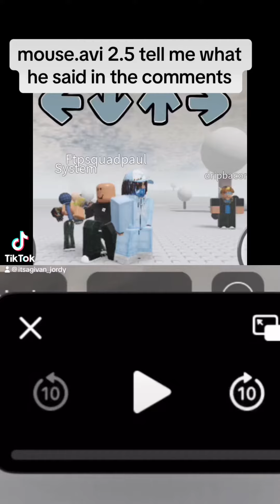fnf mouse.avi roblox vs fnf